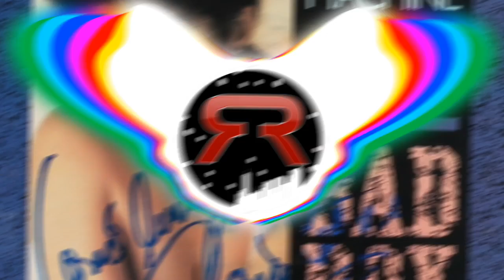Miami Sound Machine - Bad Boy (OnDaMiKe Remix)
Ravesta Records is a record label dedicated to releasing music for the sole purpose of providing YouTubers with the finest music to enhance the creativity and popularity of your video/stream which is safe from any copyright infringement.